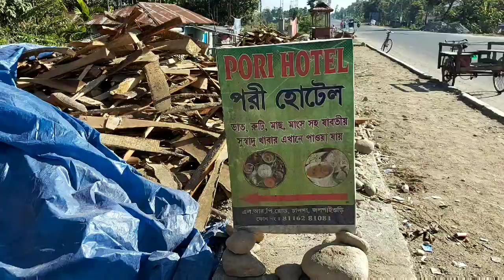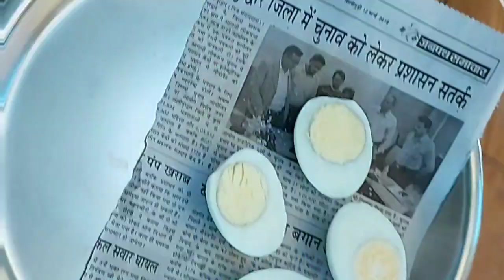Bengali vlog # ডুয়ার্স ভ্রমণ শুরু / অনবদ্য যাত্রাপথ / সবাইকে HAPPY NEW YEAR 2020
এক অসাধারণ ভ্রমণপথের অভিজ্ঞতা আপনাদের সাথে ভাগ করে নিলাম । সবাইকে নতুন বছরের শুভেচ্ছা জানাই। সবাই ভালো থাকুন।